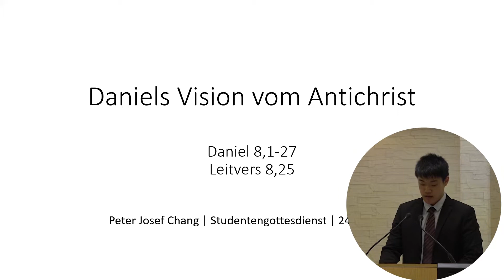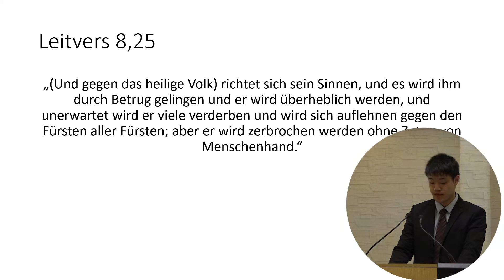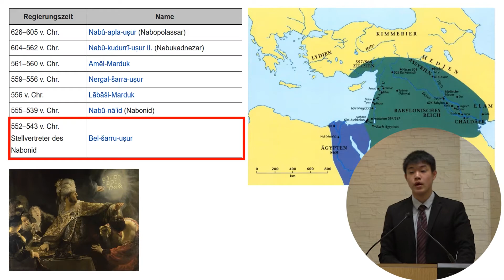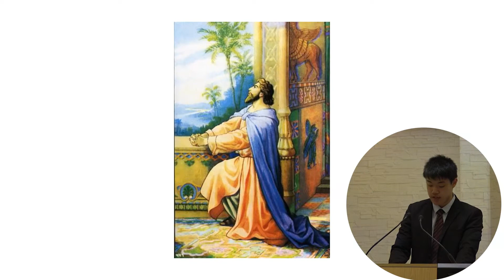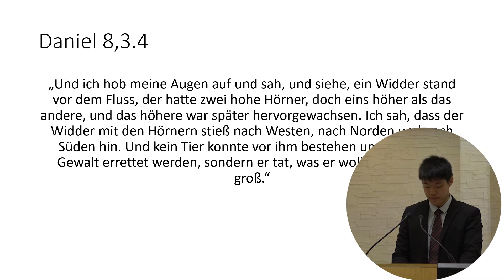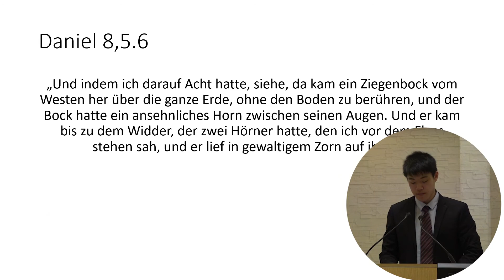Daniels Vision vom Antichrist ( I / III )